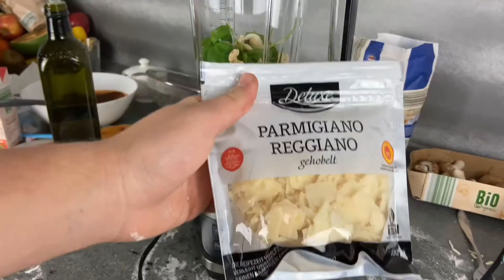KÄNÄK KANN PIZZA